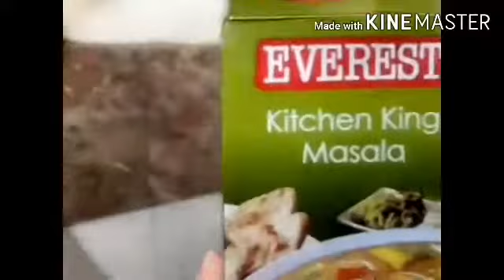Chaliye mein aapko kaha leker jaungi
Please comment kardo yaaro